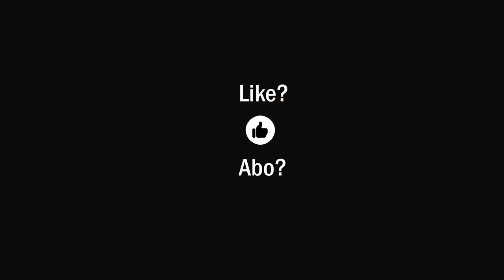Weltregierung im Anflug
Das Wahrheitsministerium setzt seine Hirnwäsche fort und präsentiert weiter fleißig Propaganda für eine neue Weltordnung nach den Vorstellungen der reichen und mächtigen Welteliten, die in Learjets zum Klimagipfel fliegen und sich auch bei Corona nicht an geltende Regeln halten ...

Mein Weihnachtsgruss auf YouTube musste leider ausfallen aufgrund von zwei Wochen SPERRE! Ich habe ihn auf anderen Kanälen eingestellt, z.B.

Dort und auf meinen anderen Kanälen finden Sie auch das Video, welches hier auf Youtube aus unerfindlichen Gründen gelöscht wurde:
Richtlinie zu medizinischen Fehlinformationen über COVID-19 (YouTube Community Guidelines)